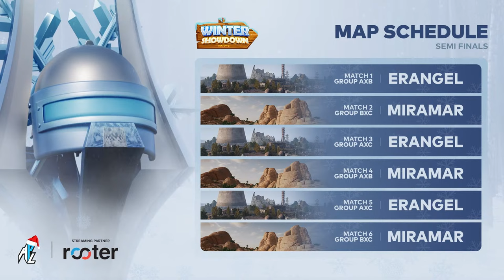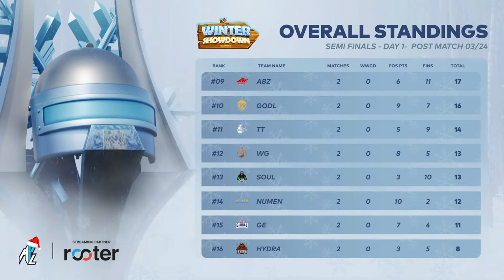[HINDI] APL WINTER SHOWDOWN SEMI FINALS DAY 1 LIVE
Description

TEAMS PLAYING SEMI FINALS :-

GROUP A
SOUL
NUMEN
GODLIKE
WINDGOD
BB
RECKONING
ENTITY
EYE 4 EYE

 GROUP B :-
X SPARK
MEDAL
ORANGUTAN
OR ESPORTS
INSANE
TAMILAS
AUTOBOTZ
GLITCH X

GROUP C :-
HYDRA
GLOBAL
REVENANT
BLIND
8BIT
WSB
TEAM ZERO
GT